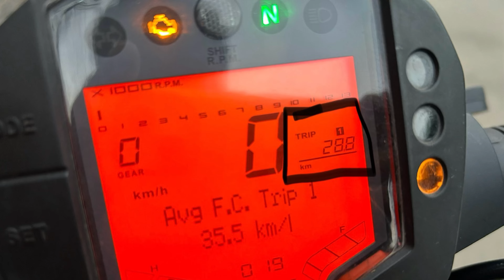KTM Duke 200 Bs7 1 Litre Mileage Test After 1st Servicing || 2024 ktm duke 200 mileage test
➤ Bike collection : Pulsar Rs200 | KTM Duke 390
➤ Location : Gujarat

➤ Video Editor : Vivek Patel
➤ Video Editing Application : Kinemaster | VN | CAPCUT

➤ Camera : iPhone 14 / GO PRO HERO 10
➤ Mic : Boya M1 / SONY LV1
➤ Helmet : Vega // AXOR

Duke 200 mileage test
Duke 200 mileage
Duke 200 mileage test bs6
Duke 200 mileage test bs7
Duke 200 mileage test 2024
Duke 200 1 Litre Mileage
Duke 200 bs6 mileage test
Duke 200 top speed
Duke 200 bs7 top speed
Duke 200 new model 2024
new 2024 duke 200
duke 200 new colour 2024
2024 duke 390 gen 3 mileage test
duke mileage test
duke 390 gen 3 mileage test
2024 ktm duke 390 gen 3 mileage test
new ktm duke 390 gen 3 mileage test
new ktm duke 390 generation 3 mileage test
new duke gen 3 mileage test
2024 duke gen 3 mileage test
2024 duke 390 gen 3 mileage test
390 duke mileage test
2024 duke 390 mileage test
2024 duke 250 mileage test
200 duke mileage test
390 duke mileage test
new 2025 ktm duke 200 tft console detailed review
duke 200 tft console
ktm duke 200 new model 2025
2025 ktm duke 200
ktm duke 200 bs7 new model 2025
new ktm duke 200
all new 2025 ktm duke 200
2025 duke 200
2025 ktm duke 200 tft display
2025
vlog
moto vlog
moto vlogs
moto vlogs hindi
people and vlogs
motovlog
motovlogs
helmet vlog setup mobile
motovlogger
moto vlogger
girl motovlog
motovloggers
motovlogging
motovlog setup
motovlog india
motovlog helmet setup
moto blogger
best motovlog helmet setup
moto